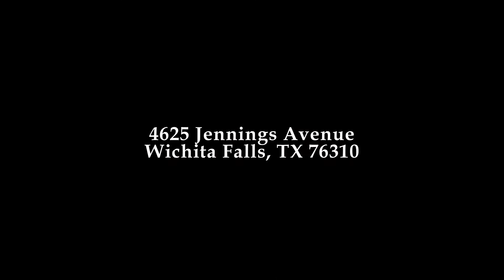Real Estate for Sale in Wichita Falls TX: 4625 Jennings Avenue Wichita Falls, TX 76310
Real Estate for Sale in Wichita Fallsy Texas
Listed bt The Debra West Team

Wonderful investment or First time Home. This super clean 3/1.5/2 features modern fresh paint colors throughout, open floor plan, remodeled/updated baths and is located in high demand West foundation school district. The brick exterior is great for low maintenance. Nice size back yard includes patio and privacy fence.
The Debra West Team
RE/MAX Elite Group